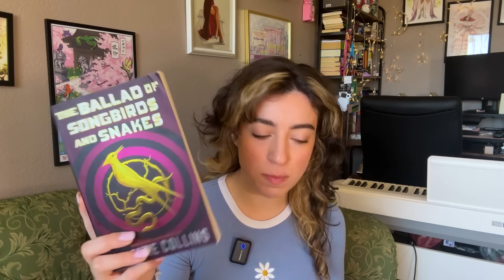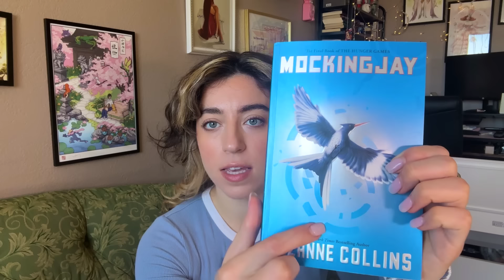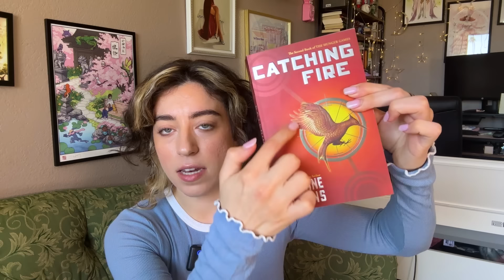i was wrong :(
hi friends!! today's a fun one! the new hunger games book's cover got announced (its called sunrise on the reaping) so we're diving into all of the possible hidden symbolism suzanne collins snuck in there :) turns out haymitch abernathy is the main character! i should probably also mention katniss everdeen, peeta mellark, and gale last name for seo purposes :)